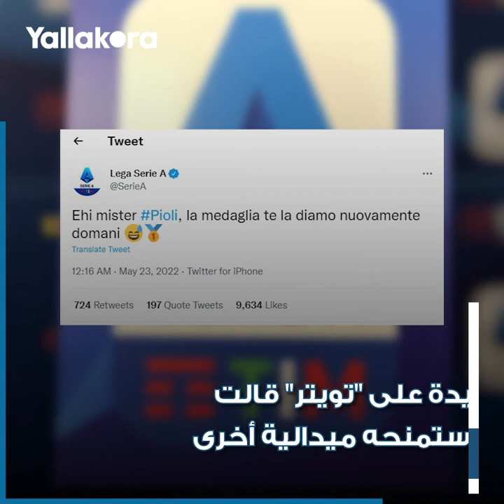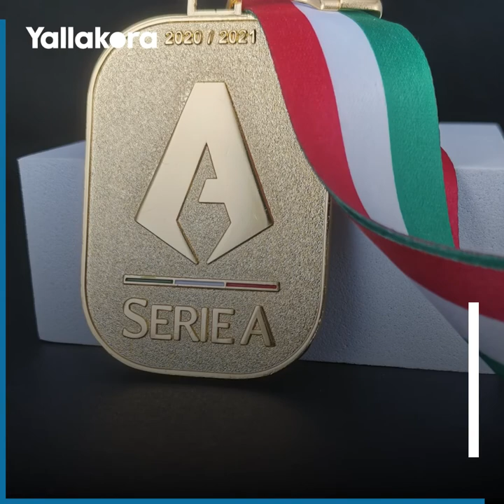الوحيدة التي يملكها.. سرقة الميدالية تفسد فرحة مدرب ميلان بلقب الدوري الإيطالي